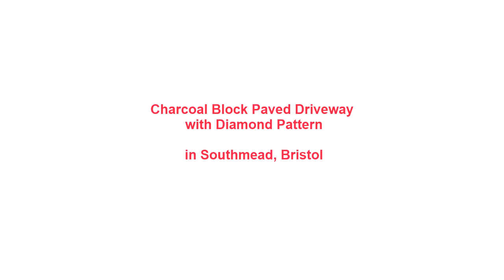Charcoal Block Paved Driveway with Diamond Pattern in Southmead, Bristol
Take a look at some before and after photos of a beautiful driveway transformation, supplied and carried out by SD Home Improvements in Southmead, Bristol. We laid the driveway with charcoal block paving, contrasting natural grey border and diamond pattern in the center.